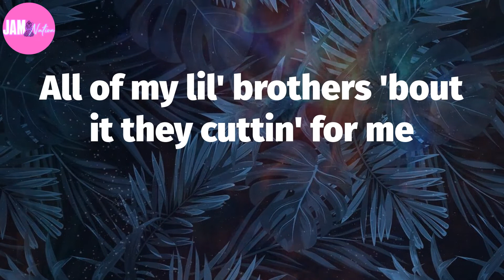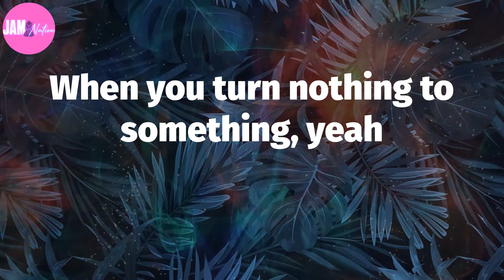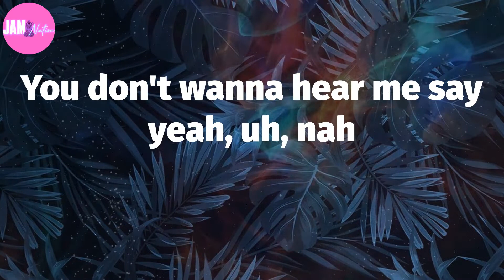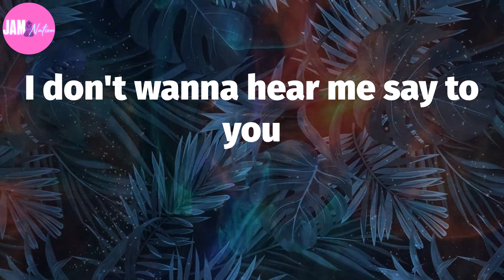🌾 Rod Wave, "Rags2Riches" (Lyrics)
Rags2Riches Lyrics:
(Ayy, Zypitano got that gas)
(Six chill, fool, for real, for real)
Yeah, uh, look, uh, look
We went from rags to riches, uh (yeah)
Project fences, to livin' luxury
Now we live luxury
Straight out that bottom nobody gave nothin' to me
Be careful while fuckin' with me
All of my lil' brothers 'bout it they cuttin' for me
Yeah, they gon' cut ya for me
Lay in the cut with them cutters and cut ya for free
Say she in love with me (what else?)
But save your love, I just want your company (pray for love)
I fall in the glove for free (yeah)
I give out daps and them hugs but no one's for me
'Cause that type of shit don't faze a player, uh (what else?)
This type of shit is what make a hater
When ya got it out the mud, yeah
Ran it up, yeah
Really don't give no fuck, yeah
Don't give no fuck
When you turn nothing to something, yeah
Really hustlin', yeah
Young and gettin' that money, yeah
We gettin' that money, yeah
Rags to riches (what else?)
Rags to riches, uh (what else?)
Rags to riches (what else?) (Damn)
To riches (what else?) (Damn)
Rags to riches (ayy, Zypitano got that gas)
Rags to riches (Six chill, fool, for real, for real)
You don't wanna hear me say yeah, uh, nah
I don't wanna hear me say to you
Damn, ooh, ooh, ooh, ooh-ooh